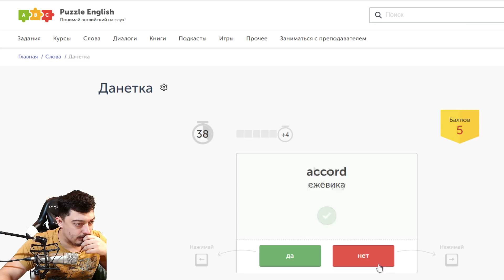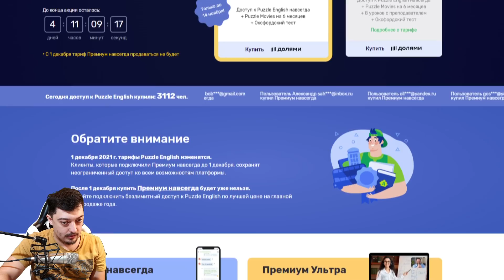СТРАДАНИЯ ГРУВА - БЕШЕННАЯ ИГРА КОК НА ПИРАТАХ - HEARTHSTONE BATTLEGROUNDS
Последняя возможность купить Премиум Навсегда на Puzzle English, всего за 3690 рублей
С 1 декабря этот тариф исчезнет из тарифной сетки

Кок Пирожок на АПМ Пиратах.. Жуткое комбо для любителей большого количества действий

ТОП ЗА ВСЁ ВРЕМЯ !!! СПАСИБО ВАМ Обновлено: 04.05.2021
1.Серёга - 171 684
2.DenisOldman - 135 619
3.Андрей Токарев - 70 244
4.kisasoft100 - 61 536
5.Bankai - 59 754
6.Brego - 57 772
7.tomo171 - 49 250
8.Einerin - 43 050
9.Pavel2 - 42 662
10.No_ty - 41 915
(11). Roujack - 39 419

Всем привет! Вы находитесь на канале HSGruve и я очень рад, что вы нашли время заглянуть ко мне. Играем в Hearthstone режим игры Поля Сражений. Бг - это один из новых режимах Хартстоун в котором реализован автобатлер, т.е. существа бьются самостоятельно и от вас зависит кто будет за вас сражаться. Можно собирать триплеты и находить более лучших существ. В игре реализованы такие механики как Механизмы, демоны, звери, пираты, драконы и новые элементали а так же другие существа не имеющие типа. На своих стримах я учу вас, как играть в HS в частности BG. Сейчас выходит огромный патч на полях сражений с добавлением 37 новых карт и новых героев. Посмотри как это будет интересно + ждём новый режим НАЁМНИКИ. Присоединяйтесь